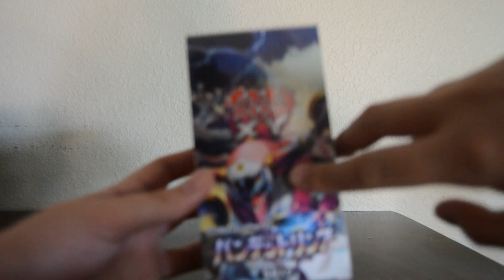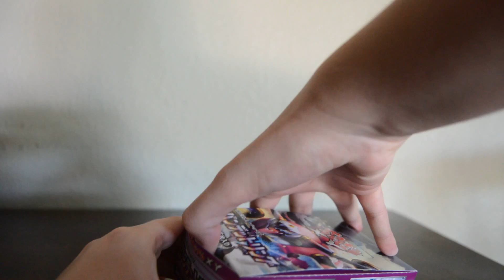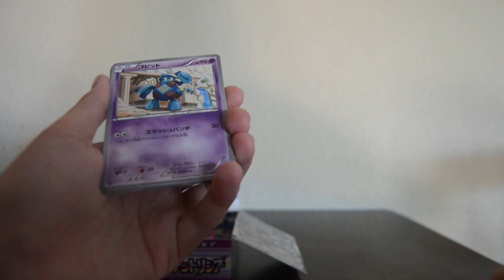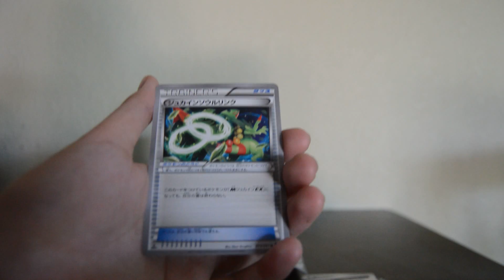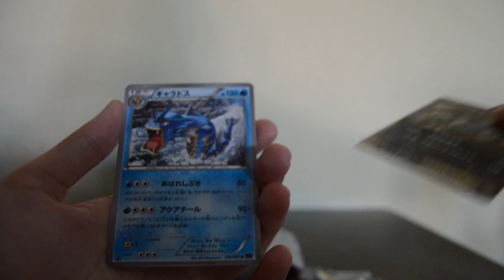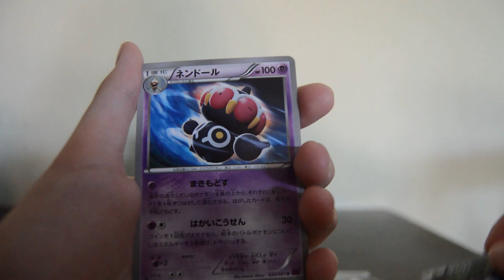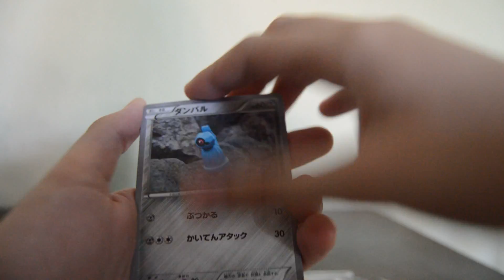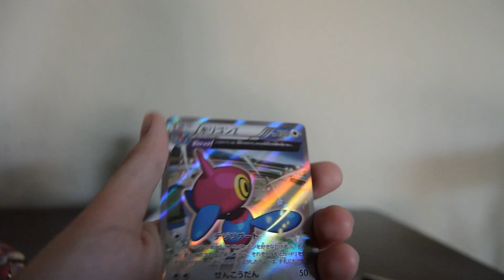Opening a Bandit Ring Booster Box! PART 1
Looking to trade for all your Absol and Ampharos cards! Leave a comment or message.

Bandit Ring has a great lineup of EX Pokemon! Y'know, Ampharos. My favorite! (: